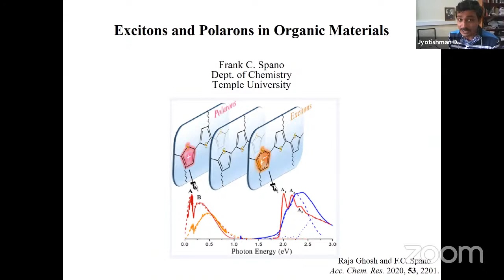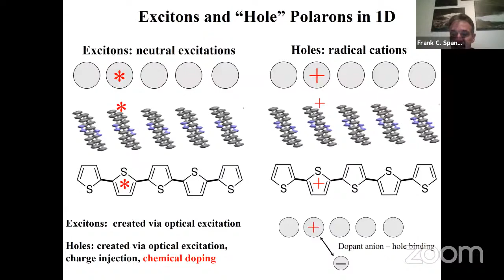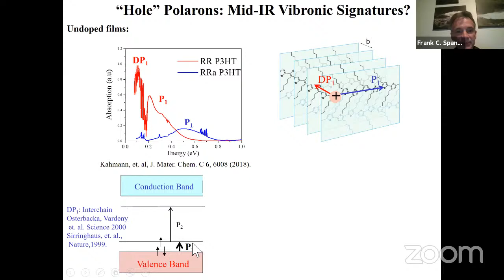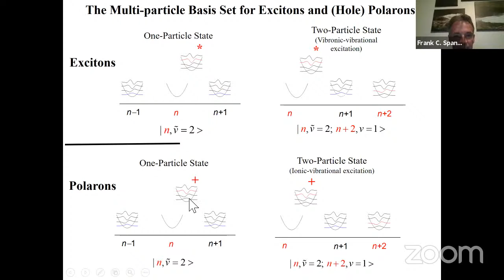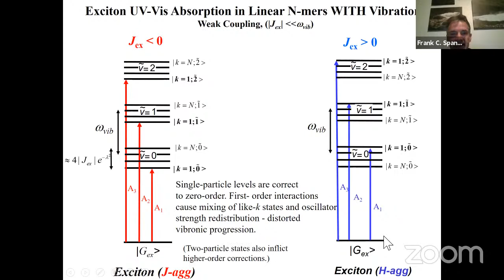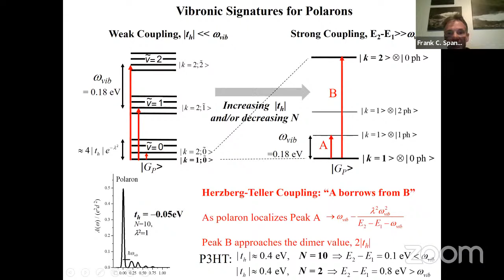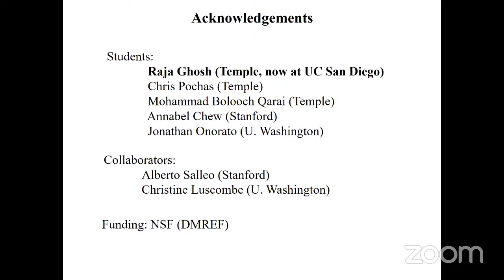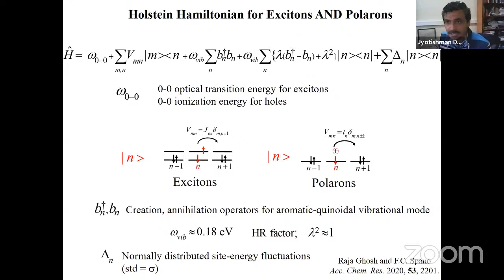Excitons and Polarons in Organic Materials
Prof. Frank Spano (Temple University, USA)